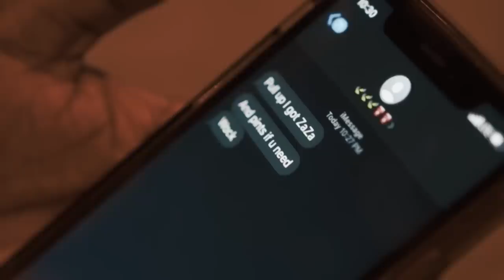Guwop Reign - Tropics (Official Music Video)